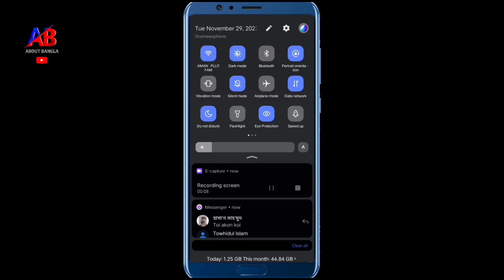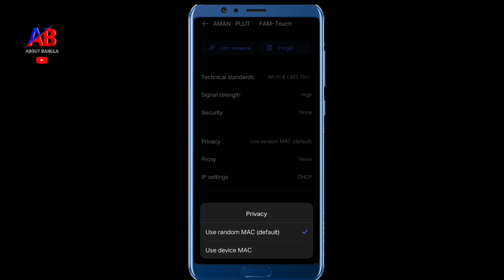ওয়াইফাই থেকে ব্লক দিলে আনব্লক করে ফেলুন মাত্র 2 মিনিটে ।। Wifi Block Unblocking Tutorial Bangla ।।